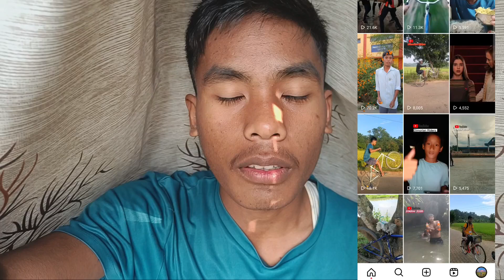Instagram ৰ video কেনেকৈ viral কৰিব? - How to viral video on Instagram 😧 Don't do this mistake